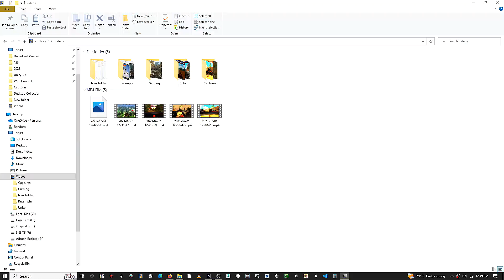Bayon - Gameplay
Easter Island is a level from Historical Diggs FPS.